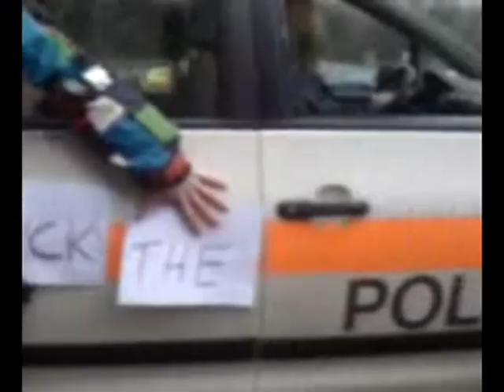fuck the polizei*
"Billabong Air and Style" - Wochenende in Innsbruck..